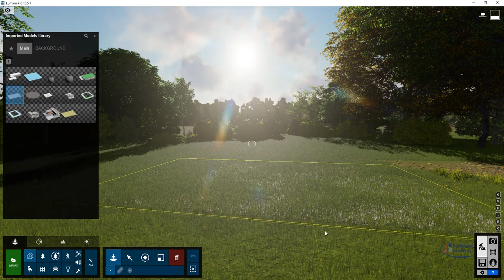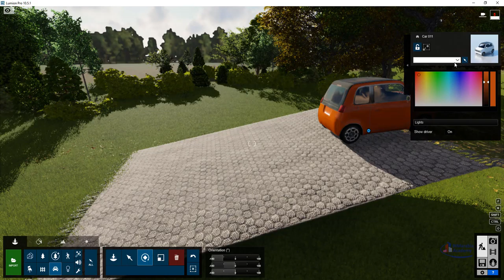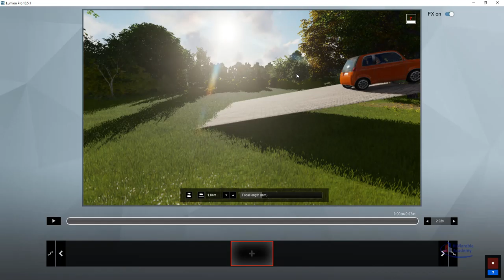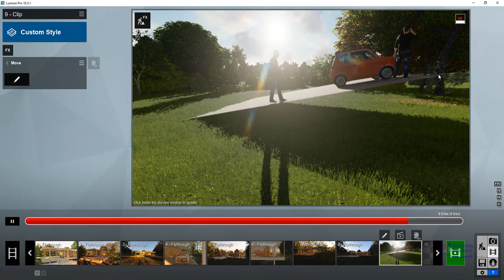lumion الحركة على الاسطح المائلة